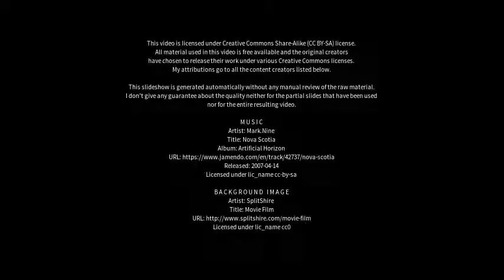Best places to visit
Best places to visit - Herrenberg (Germany) Best places to visit - Slideshows from all over the world - City trips, nature pictures, etc.